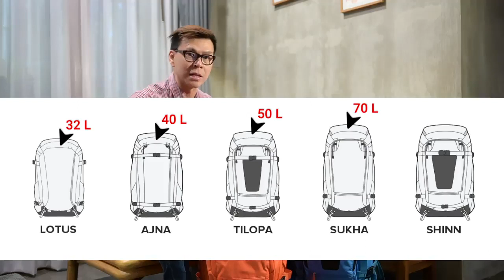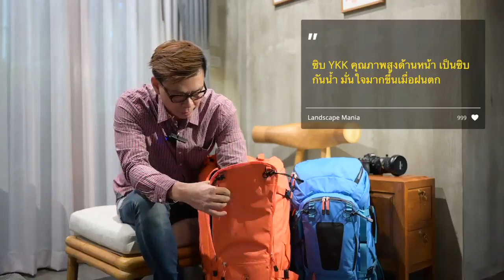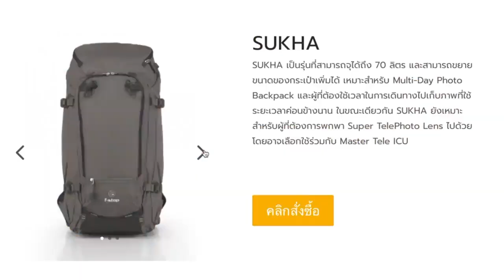รีวิวกระเป๋า F-STOP SUKHA โดยคุณ Bhuminan Piyathasanan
ใครมองหากระเป๋ากล้องสำหรับเดินเขา ลุยป่า ถ่ายภาพ พลาดไม่ได้กับกระเป๋ากล้องยี่ห้อ F-STOP

F-STOP กระเป๋าที่ออกแบบมาเพื่อนักถ่ายภาพขาลุยอย่างแท้จริง ด้วยการนำเสนอวัตถุดิบคุณภาพสูงสุดในทุกๆ ชิ้นส่วนและผ่านการใช้งานจากช่างภาพทั่วโลกมาอย่างยาวนาน เราจึงมั่นใจได้ถึงคุณภาพเกินมาตรฐานของกระเป๋ายี่ห้อนี้ครับ

สำหรับคลิปนี้ ขอนำเสนอรุ่นใหม่ที่เพิ่งเข้ามาจำหน่ายในประเทศไทย F-stop SUKHA ความจุ 70 ลิตร เหมาะสำหรับการจัดสัมภาระเข้าไปถ่ายภาพ 2 วัน 1 คืน หรือ 3 วัน 2 คืน ที่ต้องพกเต้นท์ ถุงนอน เสบียง น้ำดื่ม และอุปกรณ์ถ่ายภาพ นับเป็นตัวเลือกที่น่าสนใจอีกตัวหนึ่งนอกจากกระเป๋าเป้สำหรับเดินป่าโดยเฉพาะยี่ห้ออื่น ซึ่งมักไม่มีช่องเก็บอุปกรณ์กล้อง แต่สำหรับ F-stop รุ่น Mountain นี้ (ทั้ง Ajna, Tilopa และ Sukha) เราสามารถเลือก ICU หรือช่องใส่อุปกรณ์ถ่ายภาพได้ดั่งใจครับ

ขอบคุณ Review ดีๆจากคุณ Bhuminan Piyathasanan

เราเป็นผู้นำเข้าและจัดจำหน่ายอย่างเป็นทางการ  จากแบรนด์ผู้ผลิตอุปกรณ์ถ่ายภาพระดับมืออาชีพ  ทั้งอุปกรณ์ทั้งภาพนิ่งและวีดีโอ  ไม่ว่าจะเป็น  เลนส์, ขาตั้งกล้อง, ฟิลเตอร์สำหรับใช้งานทั่วไป  และฟิลเตอร์เฉพาะด้าน,  เมมโมรี่การ์ด  และ  อุปกรณ์เสริมสำหรับการถ่ายภาพ อื่นๆ  ที่มุ่งเน้นทั้งคุณภาพและการให้บริการ
ติดต่อขอรายละเอียดเพิ่มเติม และเป็นเจ้าของที่